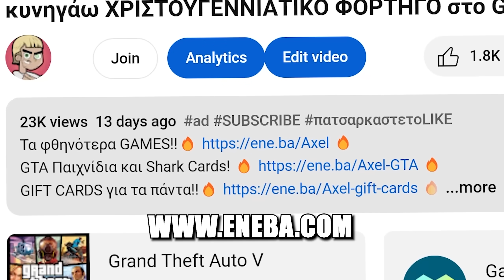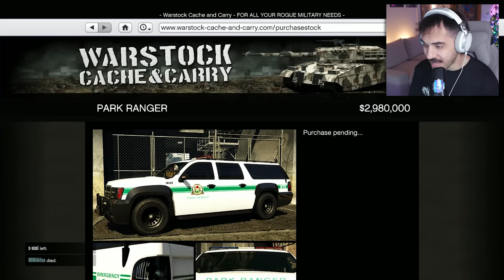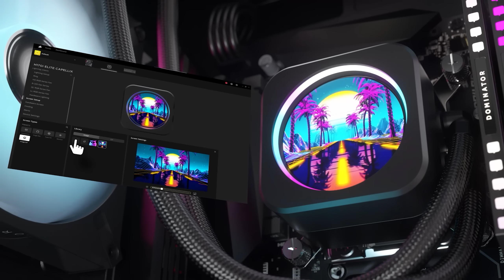Ξεκλείδωσα το ΝΕΟ ΠΕΡΙΠΟΛΙΚΟ, αλλά μου κόστισε....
GTA Παιχνίδια και Shark Cards!

GTA 5 Online NEW PARK RANGER Police Jeep Tuning Customization
Greek - Axel